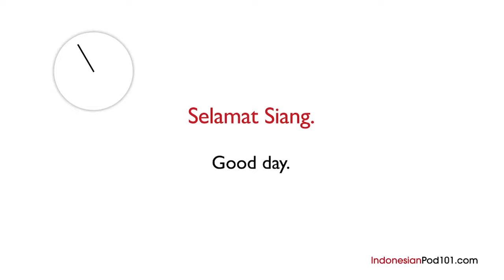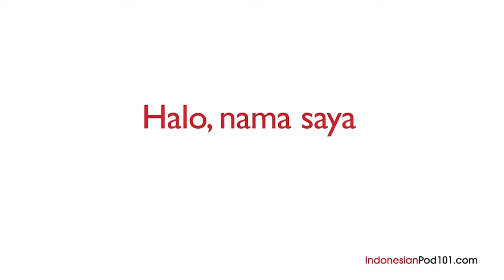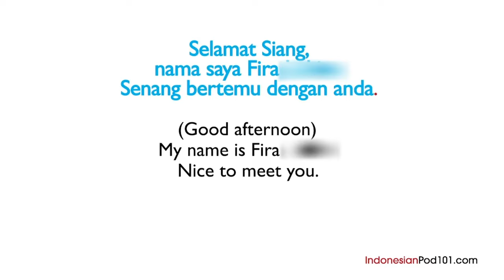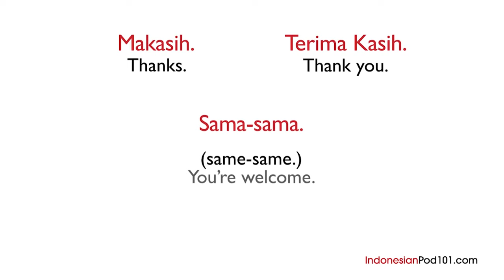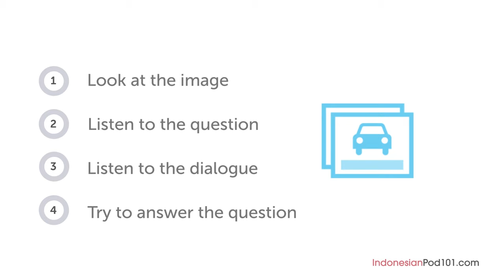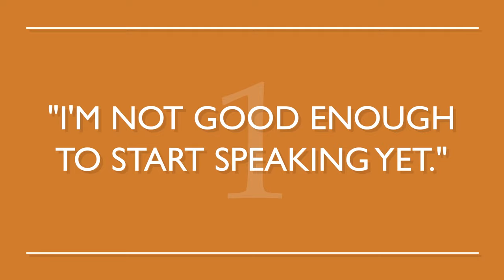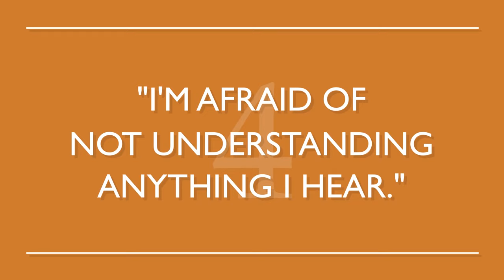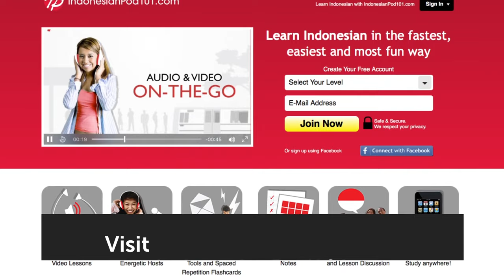ALL Phrases to Introduce Yourself like a Native Indonesian Speaker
Learn essential phrases you need to introduce yourself in Indonesian! Click here to access personalized lessons, tons of video series, wordlists and more! ↓Check how below↓

In this video, you’ll challenge your Indonesian listening comprehension skills. You will learn the most common and useful phrases to introduce yourself like a native Indonesian speaker. You'll learn must-know Indonesian phrases for traveling in Indonesia. This is THE place to start if you want to start learning Indonesian, and improve both your listening and speaking skills.